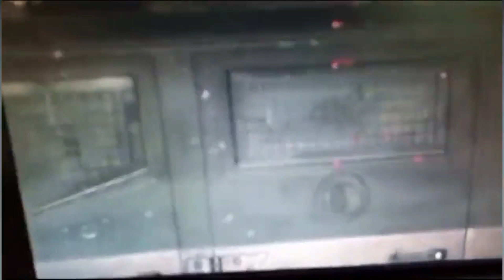Imran Khan Spotted In Police Vehicle